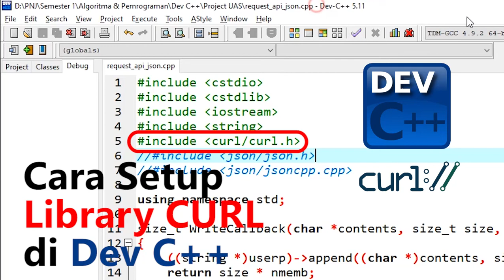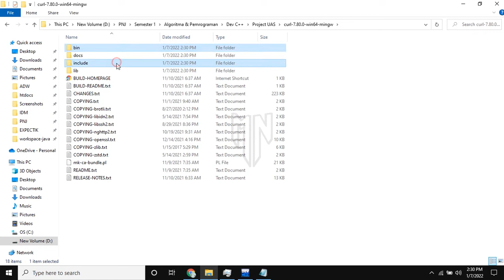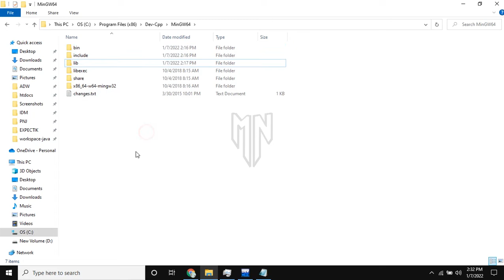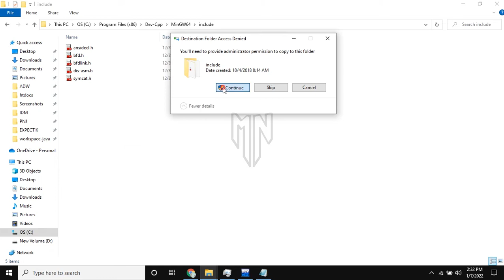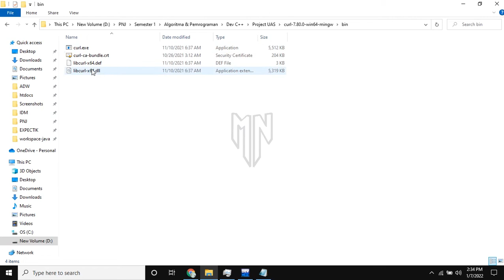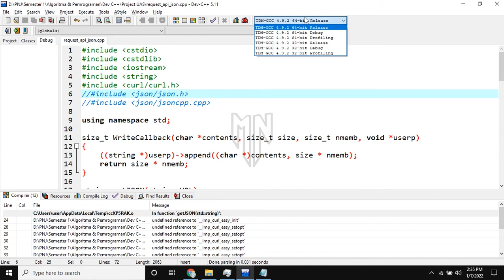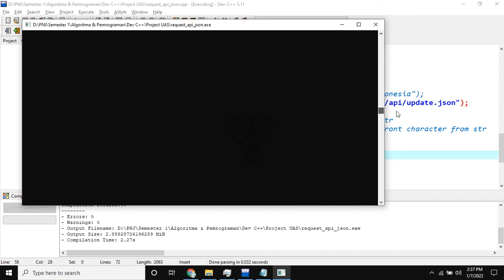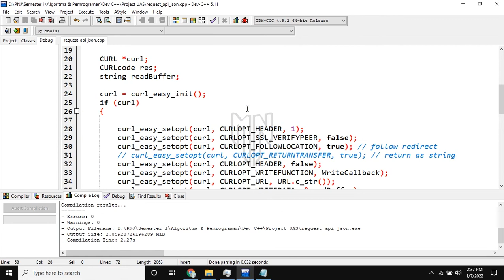Bagaimana Cara Setup Library CURL di Dev C++